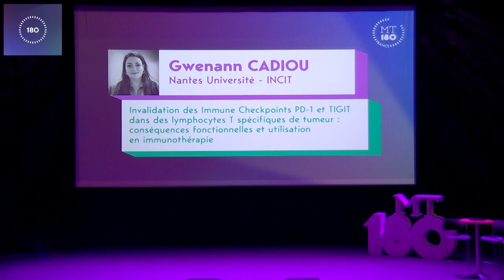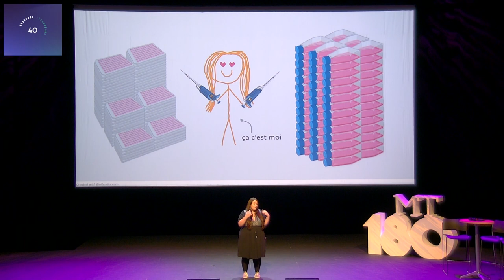Gwenann CADIOU - Finale MT180 des Pays de la Loire | 2024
La thèse en 180 secondes de Gwenann Cadiou, doctorante à Nantes Université , laboratoire INCIT (Immunologie et Nouveaux Concepts en Immunothérapie) :
"Invalidation des Immune Checkpoints PD-1 et TIGIT dans des lymphocytes T spécifiques de tumeur : conséquences fonctionnelles et utilisation en immunothérapie."